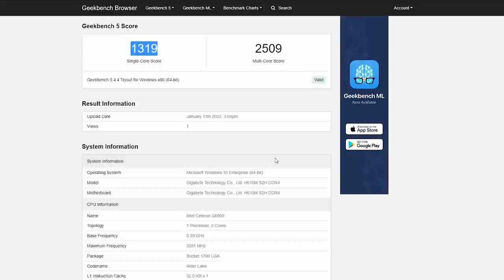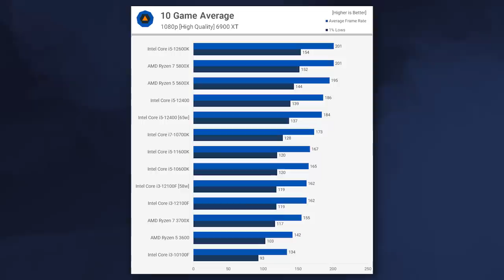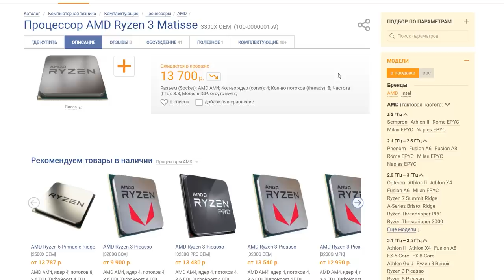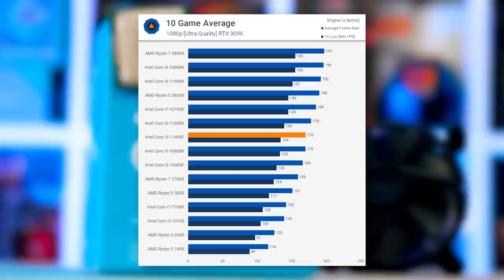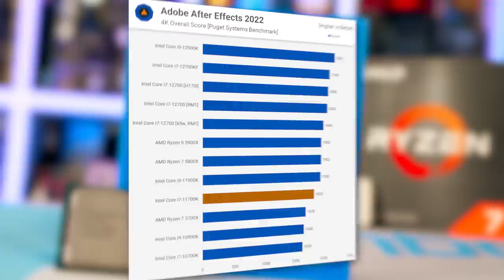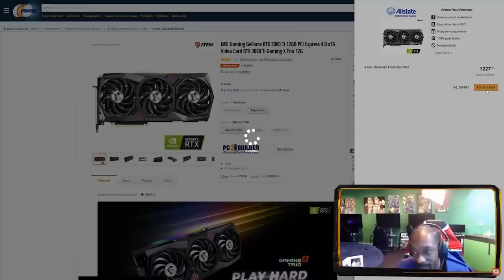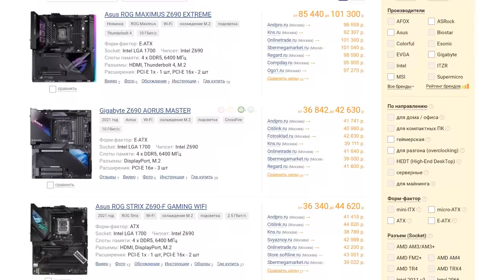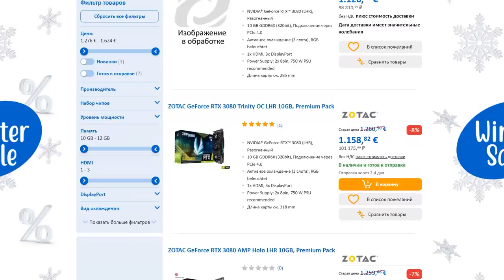Лучшие процессоры начала 2022 года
Выбираем лучшие процессоры для игрового пк на начало 2022 года.
00:00 - Вступление
00:37 - Гиперпням здесь не место
01:24 - Минимальные 4 ядра: Core i3-10100F
05:43 - Достаточные 6 ядер: Core i5-11400F, 12400F и Ryzen 5 5600X
09:03 - Великолепные 8 ядер: Core i7-11700F и Ryzen 7 5800X
10:24 - Клуб 12+: Core i7-12700K, i9-12900K, Ryzen 9 5900X и 5950X
12:05 - Итоги